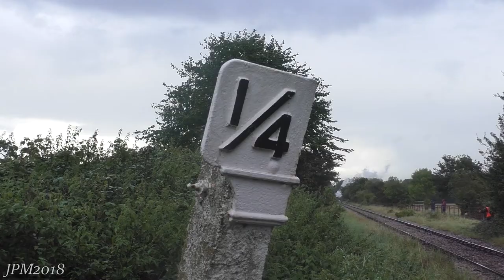Teaser Trailer | JP SteamMedia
A brief look at what you can expect to find here at JP SteamMedia, focusing on Heritage Line and Mainline Steam, around the East Midlands and further afield in Stunning 4K.

All shots scene in the above feature previously filmed by myself between 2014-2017.